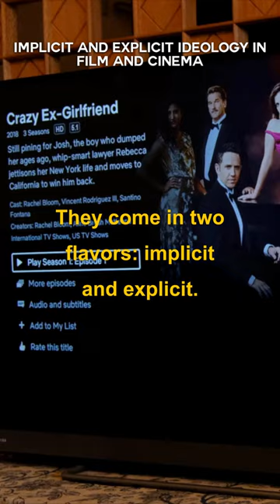UNDERSTANDING IMPLICIT AND EXPLICIT IDEOLOGY IN FILM & CINEMA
Dive into the realm of filmmaking and video production as we navigate 'Understanding Implicit and Explicit Ideology in Film & Cinema.' Grasp how both overt and underlying ideologies influence storytelling and viewer interpretation. Join Team Beverly Boy on this intellectual journey, honing your cinematic understanding and interpretive skills, one ideological concept at a time.